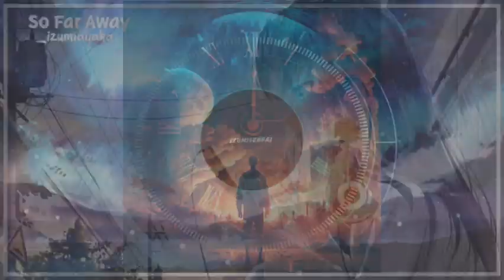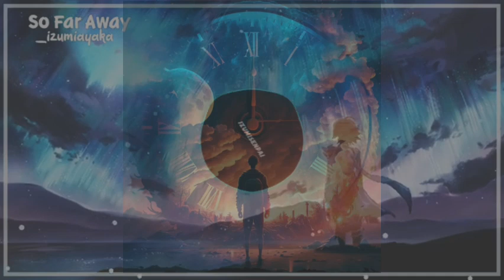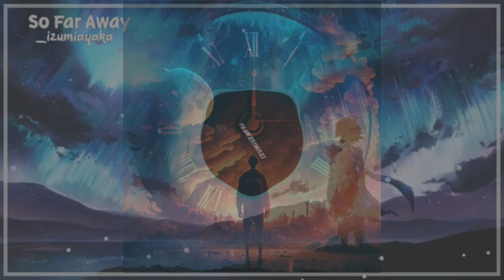{official video}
21:17:35